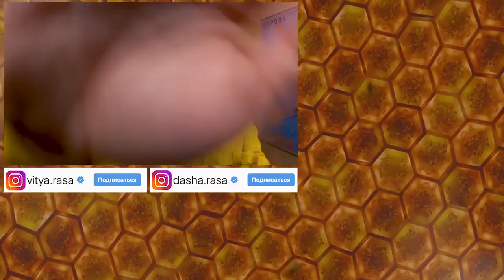RASA Beekeeper official video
RASA Beekeeper